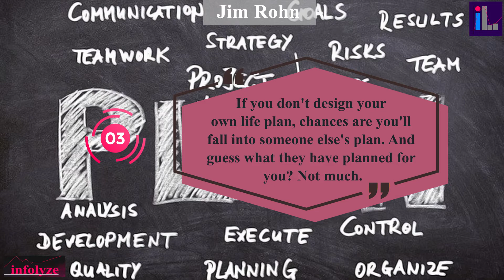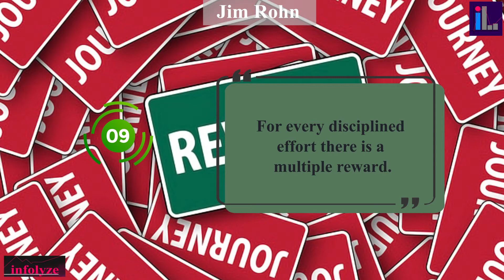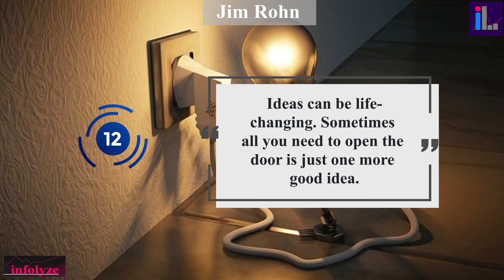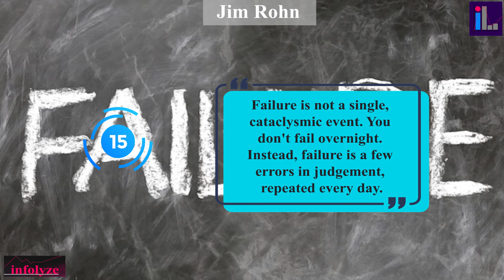Jim Rohn Best Quotes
Who can watch this man and not get influenced by him?
Jim Rohn was one the best motivational speakers and he had lots of followers.
His quotes is the best and fastest way to understand this great man.

Watch carefully and mention the best ones in the comment.